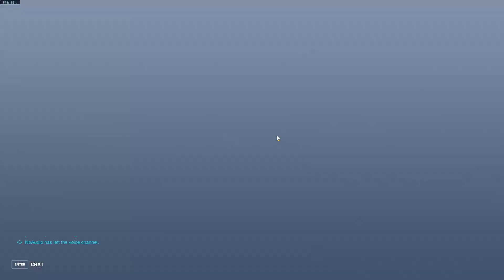Overwatch 2 Ranked